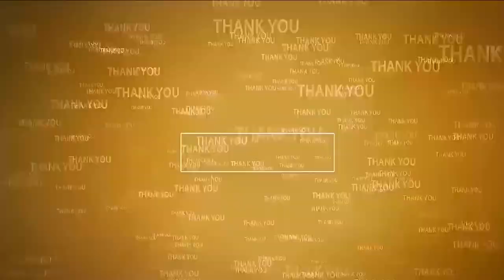చిల్డ్ర‌న్స్ పార్కుని త్వ‌ర‌గా అందుబాటులోకి తేవాలి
- పార్కులో అన్నీ వ‌స‌తులు పున‌రుద్ద‌రించండి
- అధికారుల్ని ఆదేశించిన‌ కమిషనర్ వికాస్ మర్మత్‌